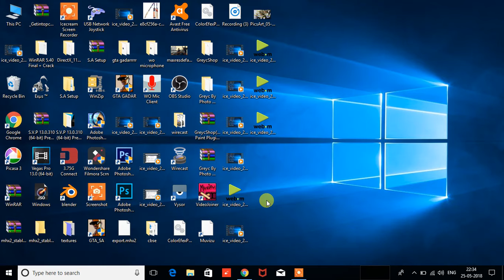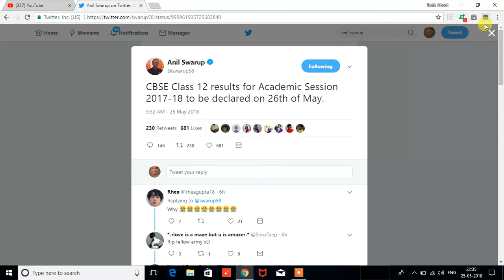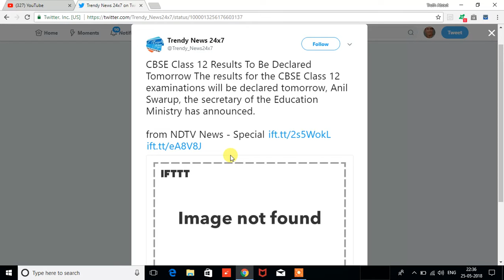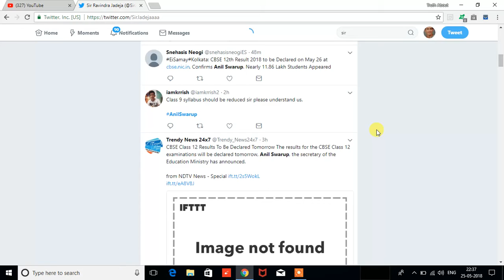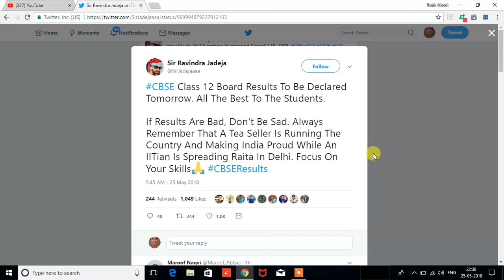finally 12th class cbse result declared tomorrow at 26th may 2018 at 10:00 am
= adidas libro English Willow Bat Giveaway link is here@in giveaway link video(Dream 11 Expert youtube Channel HD Trailer)Watching Is Compulsory To Enter In Giveaway.

Follow this link to join my WhatsApp group for PSP Giveaway inquiry